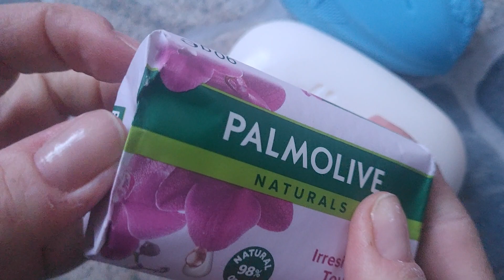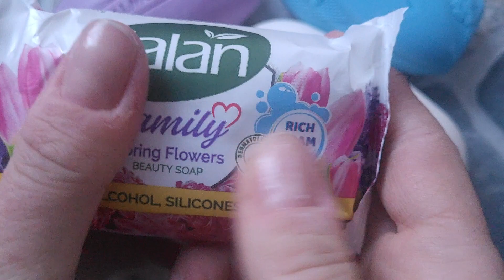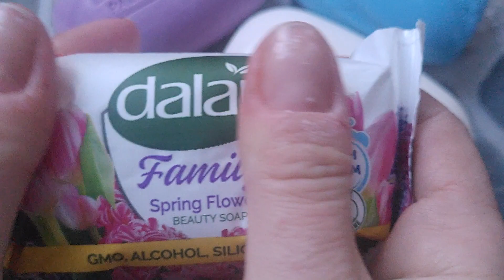ASMR soap opening haul | no talking no music | Satisfying soap unpacking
Hi guys!
My channel is mostly focused on ASMR and Satisfying sound content.

This video is of international soap opening asmr. Enjoy!

It would really mean a lot to me ♡

Kisses!

Soap opening haul

No talking

ASMR sounds

Savon  seife  sapone  mydlo  sabonete  สบู่  sabun  صابون  肥皂  σαπούνι  סבון  साबुन  sabun mandi  石鹸  비누  ਸਾਬਣ  мыло  tvål  xà bông tắm  såpe  саван  zeep  sápu  זייף мыльница mydło साबुन का झोंका sabun çekmek μεταφορά σαπουνιού
saippuaveto mydlová preprava milo vleko  tarraing gallúnach  xà phòng  transport de
 savon   비누 운반
Savon  seife  sapone  mydlo  sabonete  สบู่  sabun  صابون  肥皂  σαπούνι  סבון  साबुन  sabun mandi  石鹸  비누  ਸਾਬਣ  мыло  tvål  xà bông tắm  såpe  саван  zeep  sápu